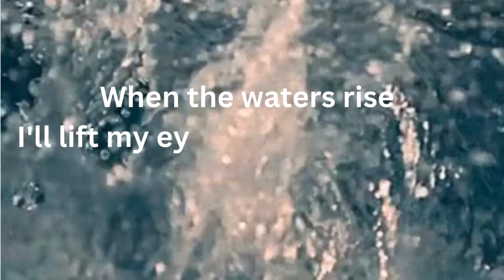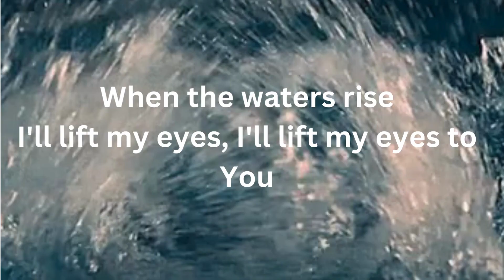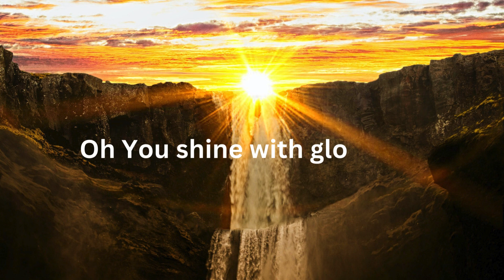Joy Of The Lord - Rend Collective Experient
Let us praise and give Glory to the Living God and be joyful.